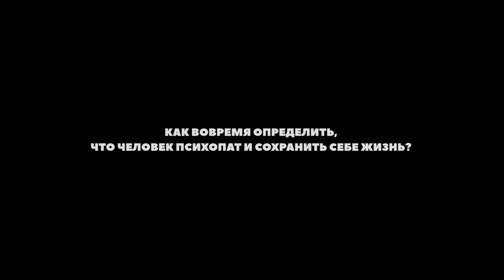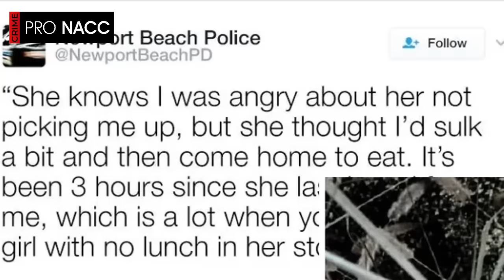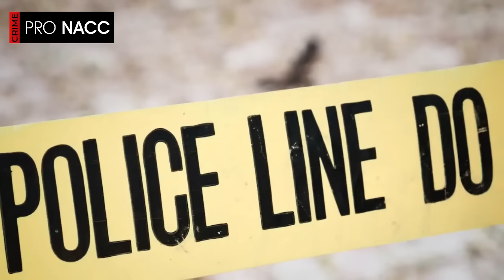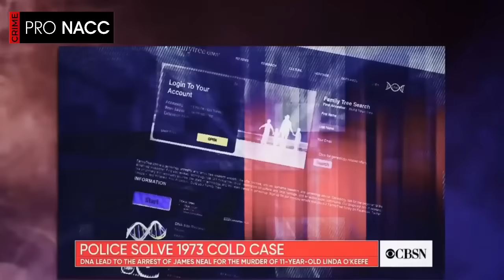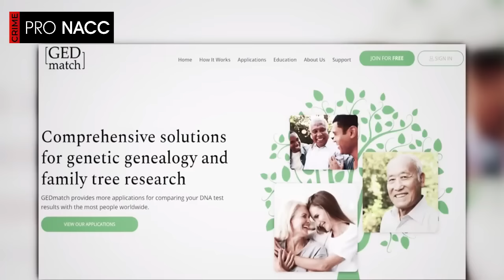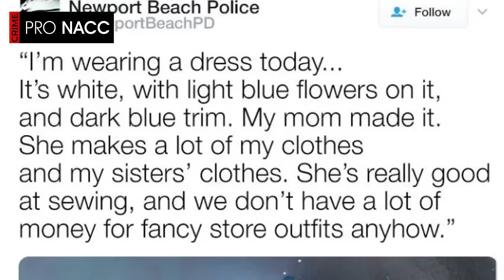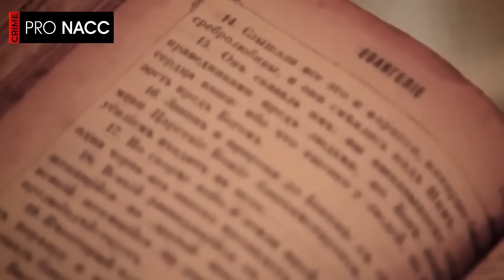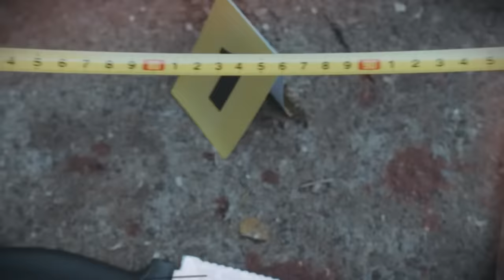⚡️УБИЙЦУ НАШЛИ СПУСТЯ 45 ЛЕТ |О ЧЕМ РАССКАЖЕТ ПОСЛЕДНИЙ ДЕНЬ ДЕВОЧКИ?|ДЕЛО ЛИНДЫ ЭНН О'КИФ